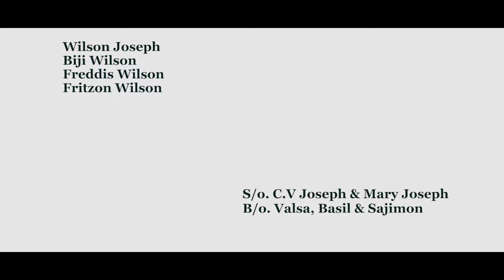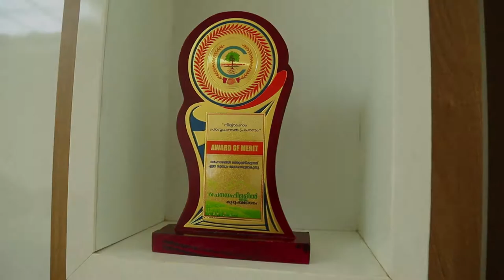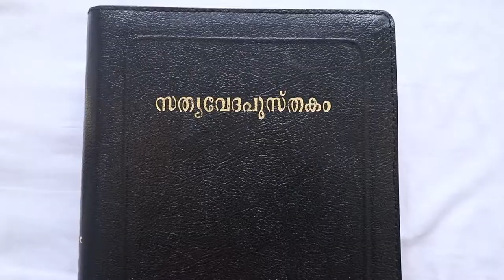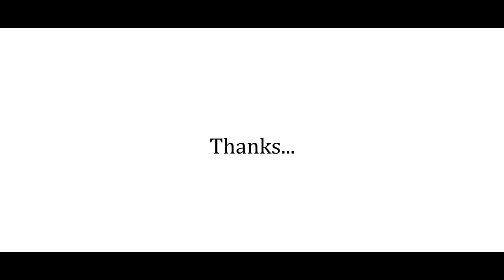Wilson Joseph Chenayappillil and Family - House Warming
House Warming by Wilson, Biji, Freddis and Fritzon at Chenayappillil, Kadavoor, Muvattupuzha, Kothamangalam on 29th April 2019.